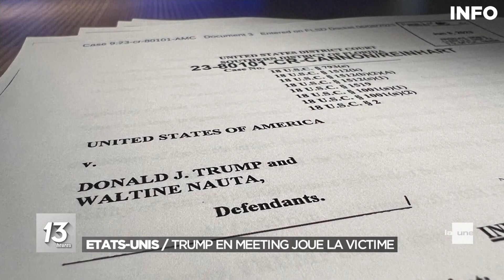Trump inculpé se dit victime et attaque la justice américaine - RTBF Info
Aux États-Unis, la campagne pour les prochaines élections présidentielles est déjà lancée. Donald Trump qui a été inculpé par la justice cette semaine tenait deux meetings ce week-end. Il a dénoncé « une chasse aux sorcières" à son égard.

L’ancien magnat de l’immobilier est visé par 37 chefs d’inculpation pour avoir, lorsqu’il a quitté la Maison-Blanche, emporté des milliers de documents dont certains confidentiels, et pour avoir ensuite refusé d’en restituer la majeure partie en dépit des relances du FBI.

Cette inculpation, la deuxième en deux mois après une première en avril par la justice de l’État de New York pour fraudes comptables, pave le chemin pour une présidentielle 2024.

« L’inculpation sans fondement dont je fais l’objet par le ministère instrumentalisé de l’injustice du gouvernement de Joe Biden figurera parmi les abus de pouvoir les plus terribles de l’histoire de notre pays », a-t-il lancé.

L’ex-président ne cesse de répéter qu’il est victime d’une cabale politique, s’emportant contre ce qu’il a qualifié d’attaque judiciaire injuste à son encontre.

0:00 Trump en meeting joue la victime
0:16 Le scénario
01:55 Conclusion

Un sujet diffusé le 11 juin 2023